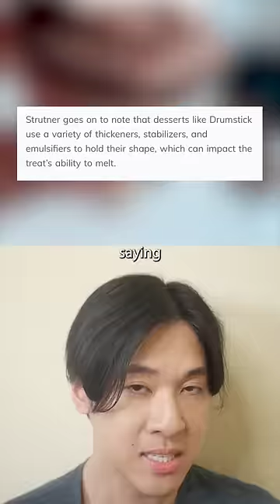They've Made Ice Cream That Doesn't Melt...And Its Being Sold Everywhere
Every video on this page is entertainment and dramatized for entertainment***